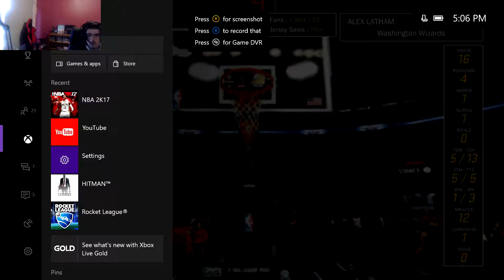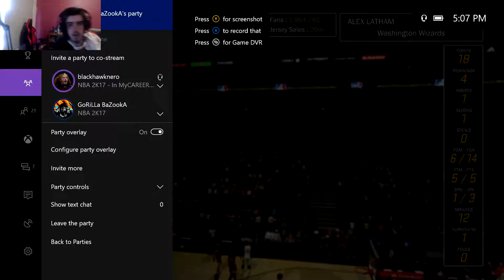nba 2k17 my career AM BACK